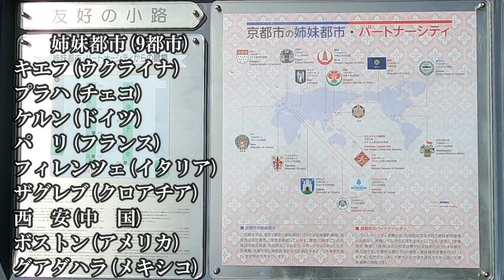昭和近代建築 京都市役所 オンラインツアー on-linetour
京都の街並みや観光地を動画でご紹介。京都市役所の本庁舎が４年がかりの修復工事を終えた。昭和初期の姿を残しながら耐震工事や修復、屋上庭園の整備などを行った。
本庁舎は地上４階、地下２階
御池地下街『Ｚｅｓｔ御池』との連絡通路が出来、利便が向上した。
市役所の屋上庭園は市民に開放される。